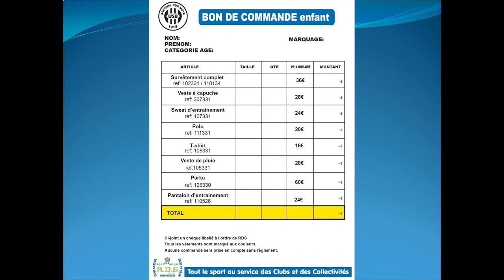La boutique du club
Présentation et tarifs des équipements de l'U-S Breteuil